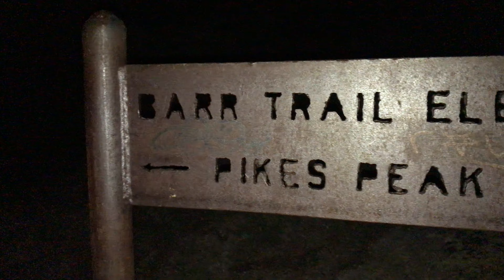Independence Day Send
Capturing moments of our adventure up America's mountain on America's birthday